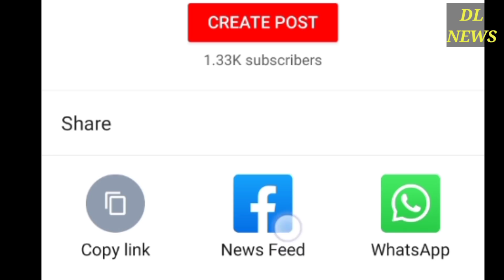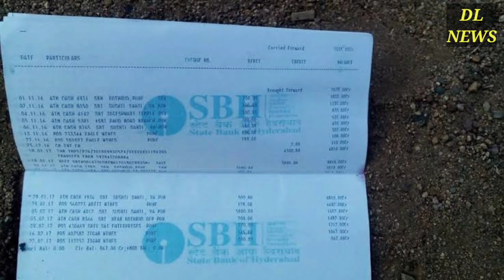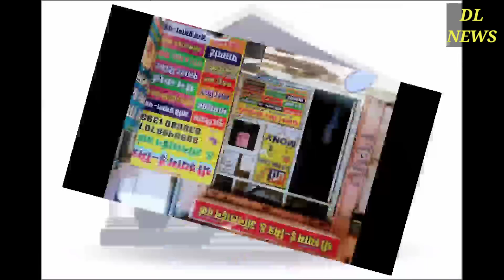श्रमिक कार्ड कैसे बनवाये साथ ही 14 मई से पूरे देश के मजदूरों के खातों में आएंगे 4000 रुपये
Shramik card kaise banwaye, श्रमिक कार्ड कैसे बनेगा, shramik card kaise banega, श्रमिक कार्ड कहाँ बनेगा, shramik card kaha par banega,

14 मई से सभी मजदूरों के खातों में आएंगे 4000 रुपये जानिए किस-किस बैंक में आएंगे, बैंक लिस्ट

14 May se khaton me aayenge 4000 rupye,
sabke khate me aa gaye 4000 rupye । kisan karj maafi se badi rahat । sabke khate me apne aap aa rahe hain 4000 rupye । modi ki nai yojana प्रधानमंत्री नरेन्‍द्र मोदी की सभी सरकारी योजनाओं की सूची

14 May से  मोदी ने अपना काम कर दिया सबके खाते में डाले 4000 रूपये, बैंक मैनेजर, विधायक भी हैरान । यहां लोगों के खाते में फिर आए 4000 rupye, MLA ने कहा- 'मोदी जी ने भिजवाए' नई दिल्ली : अगर आपकी जानकारी के बिना खाते में एक बार नहीं दो-दो बार पैसे आ जाएं तो शायद आप भी भौचक्के हो जाए. ऐसा ही कुछ पश्चिम बंगाल के बर्धमान जिले में हो रहा है. बर्धमान में कई लोगों के बैंक खाते में दोबारा अपने आप पैसा आने से लोग चौंक गए. हालांकि यह किसी को नहीं पता कि पैसे कहां से आ रहे हैं. पूर्वी बर्धमान जिले की केतुग्राम 2 नंबर पंचायत समिति के शिबलून, बेलून, टोलाबाड़ी, सेनपाड़ा, अम्बालग्राम, नबग्राम और गंगाटीकुरी जैसे कई इलाकों में लोगों के बैंक खातें में पैसे आ रहे है. 1 हजार से 4 हजार की रकम जिन लोगों के खाते में पैसा आया है उनमें से किसी के अकाउंट में 1 हजार तो किसी के अकाउंट में 4 हजार रुपये तक आए हैं. यह पैसा यूको बैंक, यूनाइटेड बैंक ऑफ इंडिया और एसबीआई वाले खातों में खाते में आ रहे हैं.

इस बारे में जी मीडिया ने बैंक मैनेजर से पूछा तो उन्होंने खातों में पैसे आने की पुष्टि की. लेकिन जब उनसे यह पूछा गया कि पैसा कहां से आ रहा है तो उन्होंने कहा यह बताना संभव नहीं है. खाते में आए पैसे को निकालने के लिए गांव वालों की बैंक के बाहर लाइन लगी हुई है. एनईएफटी के जरिये आ रहा पैसा लोगों के खातों यह पैसा एनईएफटी (NEFT) के जरिये आ रहा है. इस बारे में केतुग्राम के विधायक शेख शाहनवाज ने तंज कसते हुए कहा कि 'प्रधानमंत्री ने कहा था की पैसे आएंगे हो सकता है ये वहीं पैसे हो'. ऐसे में कुछ ग्रामवासी भी इसे सरकार की तरफ से भेजी गई रकम मान रहे हैं. हालांकि इसके पीछे की पूरी सच्चाई क्या है इस बारे में प्रशासन भी अनभिज्ञ है. कटवा सब डिवीजन के अधिकारी सौमेन पल ने इस बारे में पूछने पर कहा कि अभी इसके बारे में जांच करनी होगी. बैंक के बाहर पैसा निकालने के लिए ग्रामवासियों की बैंक में भीड़ लगी हुई है. मंगलवार सुबह से शिबलून गांव के एसबीआई कियोस्क में जाकर ग्रामवासियों को पता चला कि उनके बैंक अकाउंट में खुद-ब-खुद पैसे आ रहे हैं. इस पर बैंक अधिकारियों समेत सभी लोग हैरान है.